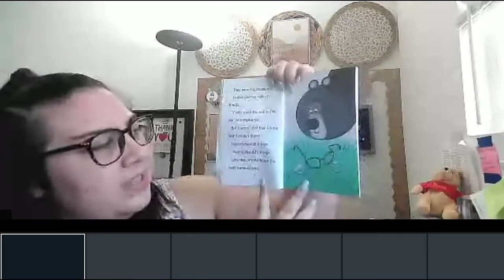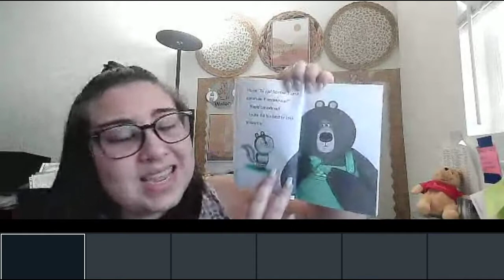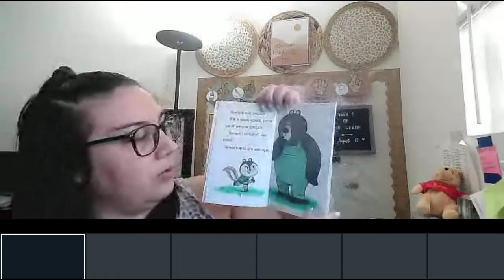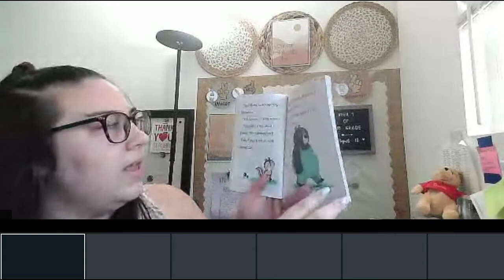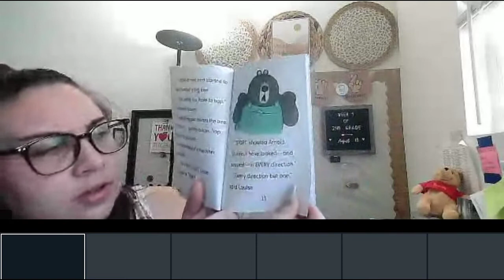Arnold and Louise Lost and Found Ch. 1-2